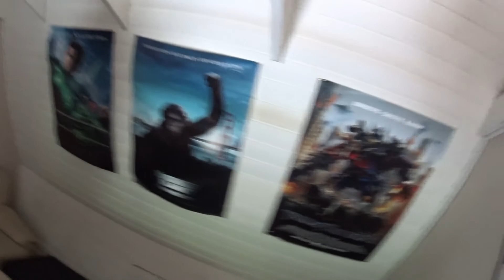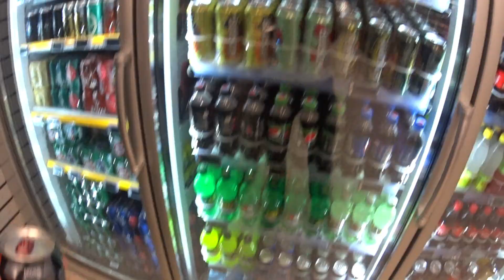100+ inch drop and dont attempt this